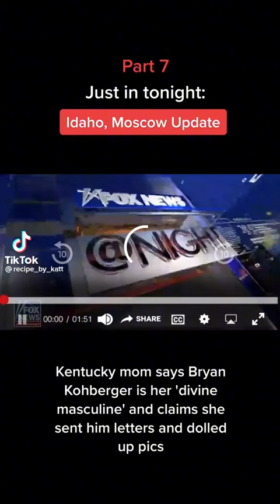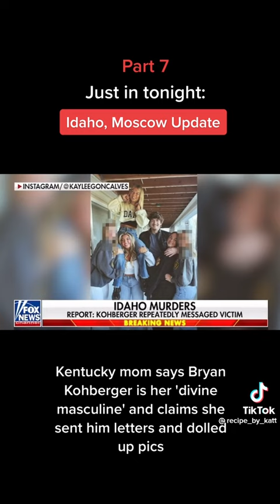Bryan Kohlberger! What police uncovered at his apartment!